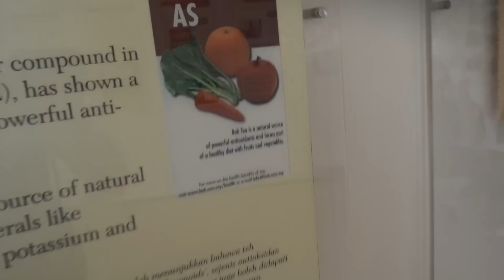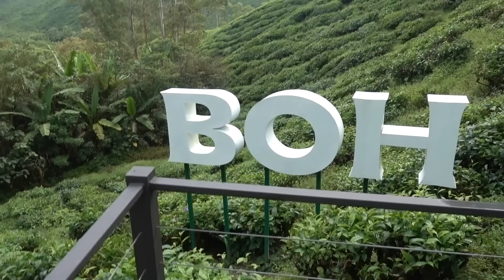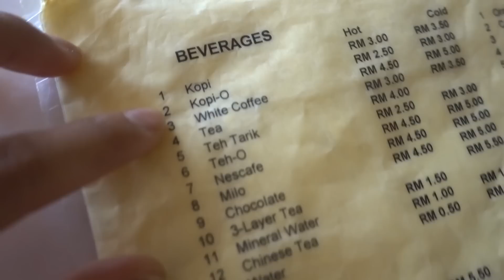The Boh Tea Plantation | Cameron Highlands, Malaysia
quite disappointed with the tours tea quality at Boh Tea Plantation, but we made the best of it, wandered off and captured some pretty amazing drone footage :)